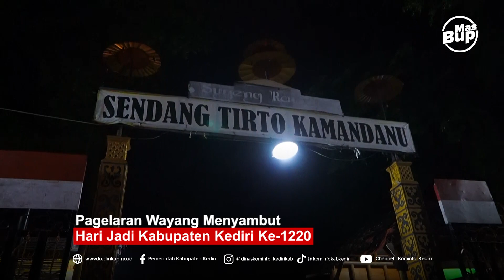Pagelaran Wayang Menyambut Hari Jadi Kabupaten Kediri Ke 1220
Tidak hanya saat suroan saja, seni pagelaran wayang juga ada dikala menyambut Hari Jadi Kabupaten Kediri, yang mana pada pagi hari diadakannya ritual  Mapag Banyu Suci.

Di pagi hari Ir. Adi Suwignyo selaku Kepala Dinas Pariwisata dan Kebudayaan (Disparbud) Kabupaten Kediri menyampaikan, "Ini merupakan prosesi tahunan mengambil air suci, merupakan rangkaian hari jadi jatuh pada 25 Maret nanti."

Kegiatan mengambil air dari tujuh sumber di Bumi Panjalu yang bakal digunakan untuk ritual pembasuhan. Sebelumnya diawali dari mata air di Adipati Panjer, berada di Desa Panjer Kecamatan Plosoklaten. Kemudian puncaknya dilakukan pengambilan air Wisata Religi Sendang Tirto Kamandanu Desa Menang Kecamatan Pagu, Jumat pagi.

“Pengambilan air di tujuh sumber di Kabupaten Kediri ini jadi permulaan dari seluruh rangkaian Hari Jadi Kabupaten Kediri,” terang Adi Suwignyo.

Acara pun dilanjutkan malam hari dengan pagelaran wayang kulit semalam suntuk, bersama Ki Gatot Wicaksono dengan lakon Senopati Pinilih di Halaman Sendang Tirtokamandanu (8/3).

Mewakili Bupati Kediri Hanindhito Himawan Pramana, Camat Pagu Nuning Zahro didampingi Kepala Desa Menang, Linda Endrawati sebelum pagelaran wayang dimulai, "Kegiatan malam ini adalah kegiatan dalam rangka menyongsong Hari Jadi Kabupaten Kediri ke-1220 Tahun. Berharap ke depannya Kabupaten Kediri tetap guyub rukun dan kondusif, tentram dan seluruh warganya kecukupan di bawah kepimpinan Mas Dhito sapaan akrab Bupati Kediri," jelasnya saat sambutan.

Pagelaran wayang sendiri tidak hanya sebagai hiburan semata, akan tetapi wayang juga sebagai bayangan atau cerminan. Dalam wayang cerminan kehidupan kita dalam sehari-hari, didalamnya ada cerita kebaikan dan keburukan.

Selain itu di tempat yang sama Kabid Kesenian Dinas Pariwisata Kabupaten Kediri, Nurvika Maharani, S.STP.,MM. menjelaskan, "Untuk kedepannya rangkaian hari jadi mulai 1 Maret sampai 31 Mei 2024. Makanya pengambilan air mata suci 7 titik kita majukan, acaranya juga berjalan lancar dengan baik. Dan juga sebagai nguri-nguri budaya jawa, mulai dari wayangan ini, juga akan ada ketoprak dan ludruk," ungkapnya.

Acara wayangan berjalan lancar hingga larut malam dengan mengangkat cerita Wahyu Senopati, dari Gatot Kaca seorang kesatria, bahwa cerita menunjukan kebaikan.